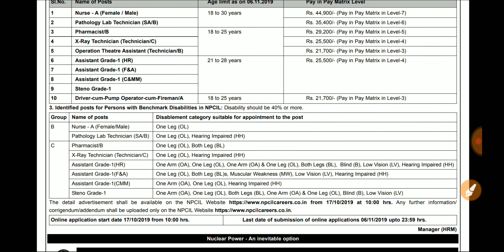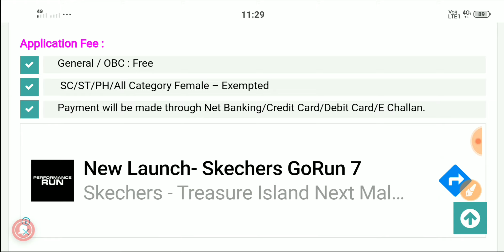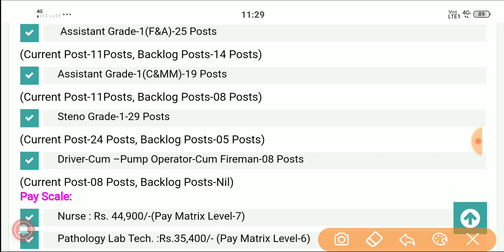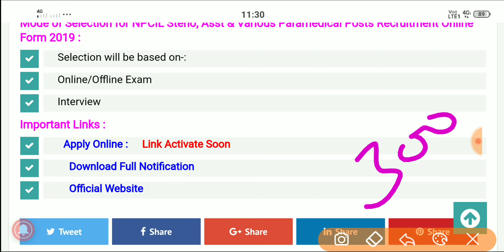Nuclear Power Corporation Limited (NPCIL) Recruitment 2019 || 10th,12th Apply || Form Fees : Free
💥   Apply Online & Official Notification   💥

Welcome Back Friends, To Friends Aap Sabhi Ko Is Video Me Nuclear Power Corporation Limited (NPCIL) Recruitment 2019 || ITI Diploma 12 Apply
NPCILRecruitment2019. - for freshers scientific assistant / Stipendiary Trainee category 1 & 2
NPCIL Recruitment 2019 || Kakrapar Gujarat Site
NPCIL recruitment 2019 gujrat site//gov job ITI guru
How To Fill NPCIL Form 2018 || How to Apply NPCIL Application Form Fill Up 2018 ||
NPCIL RECRUITMENT 2019 || NPCIL Stipendiary Trainee (Scientific Assistant & Technicians) Recruitment
NPCIL Scientific Assistant, Plant Operator, Technician Recruitment 2019 |
NPCIL पक्की नौकरी | ITI/Diploma/Engineering Job 2019 | पूरे भारत के लिए
NPCIL Kakrapar Recruitment 2019 || NPCIL Kakrapar Technician and Scientific Assistant recruitment
NPCIL Recruitment 2019 || NPCIL Recruitment||
NPCIL Recruitment 2019 -  Apply Online for 162 Job Vacancies
NPCIL Recruitment || न्यूक्लियर पावर कॉर्पोरेशन ऑफ इंडिया लिमिटेड भर्ती ||
NPCIL Stipendiary Trainee Recruitment 2019 | Latest Govt Jobs 2019 | NPCIL Recruitment 2019
NPCIL Recruitment Through Gate 2019
NPCIL Recruitment 2019 II Jobs in NPCIL II
NPCIL Recruitment 2019 ll NPCIL Stipendiary Trainees / Scientific Assistant Post Vacancy 2019
NPCIL Recruitment  2019 | Government Jobs 2019 | Latest Government Jobs 2019
NPCIL RECRUITMENT 2019 for Diploma CIVIL/MECHANICAL/ELECTRICAL/ELECTRONICS/CHEMICAL engineers
NPCIL Recruitment 2019 || Sarkari Naukri ||
NTPC ET – 2019 | ENGINEER TRAINEE recruitment through GATE 2019 | BE/BTech/AMIE | all details
Latest Gov Job, NPCIL Recruitment 2019, Nuclear Power Corporation Limited (NPCIL) Recruitment 2019, Nuclear Power Corporation Limited Recruitment 2019, NPCIL Form Fillup, Private Job, npcil, nokarikhabar, nokari khabar